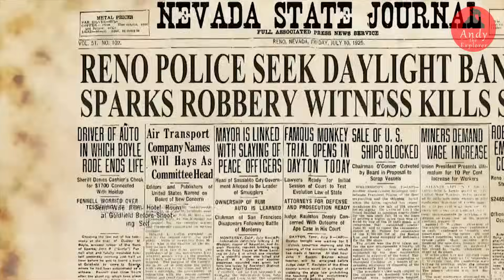NALAMBAT NILA ANG PINAKA NAKAKATAKOT NA ASWANG SA ILOG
Nalambat nila ang pinaka nakakatakot na aswang sa ilog. Habang naglalakad sa pampang ng ilog na ito na sinasabing puno ng kababalghan at misteryo, ay bigla na lamang itong nakakita ng isang nilalang, na naglalangoy sa may gilid ng ilog na kanila sanang pangingisdaan. Dito ay agad nila itong nilapitan at lumusong sa nasabing ilog upang hulihin ang nasabing nilalang. Hinihinala nila na ito ang aswang na tagapagbantay sa ilog na ito. Dito ay kanila itong nilambat ang aswang upang mahuli subalit ilang beses itong nakawala, at tila ba nahihirapan sila itong hulihin dahil na rin siguro sa kanilang takot na mahawakan ito. Panoorin ninyo ang susunod na mangyayari. Makikita sa video na matapos nila itong mahuli at nalambat sa ilog ay agad nila itong isinilid sa sako upang madala sa pampang. Ang aswang din ito ang sinasabing pinaka nakakatakot na aswang sa ilog. Dito nga ay kanilang nilapag ang sako na pinagsilidan sa aswang na ito, subalit makikita ang pagpupumiglas ng aswang sa ilog sa loob ng sako, na tila ba sinusubukan nitong makawala buhat sa loob nito.